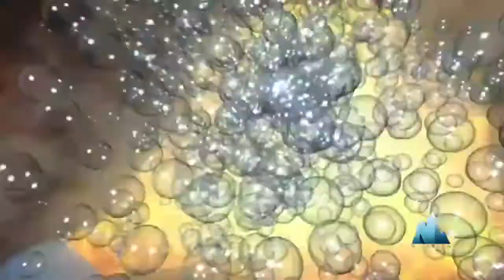The Reef 5D